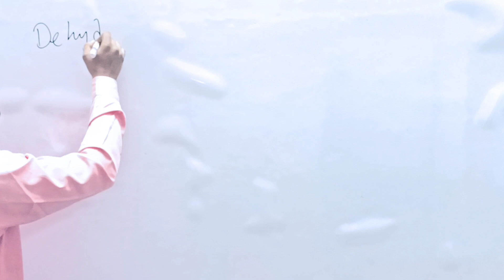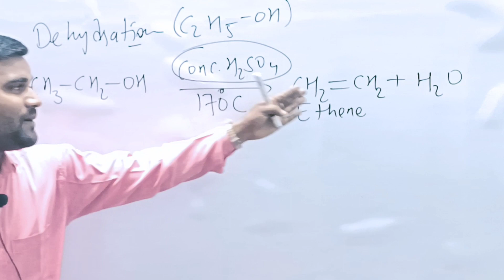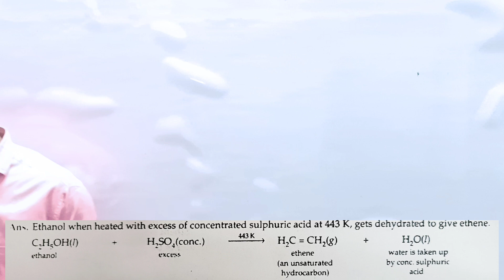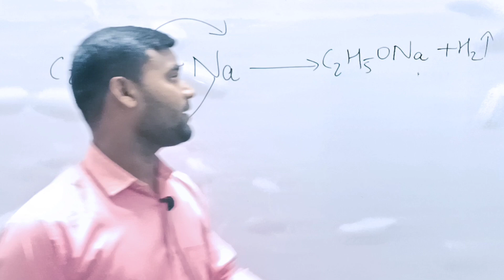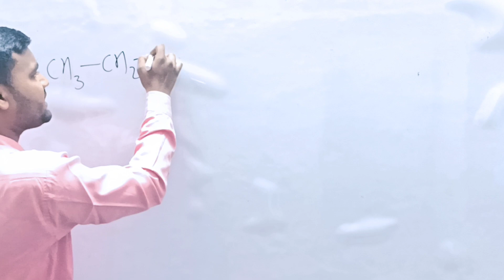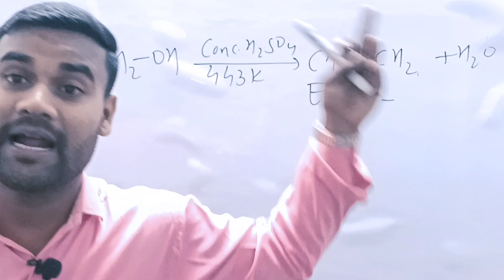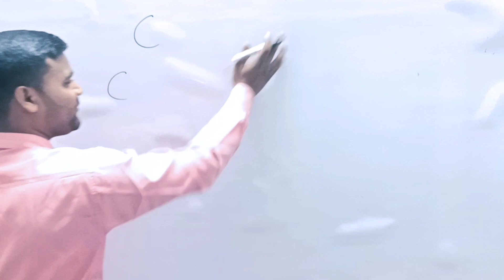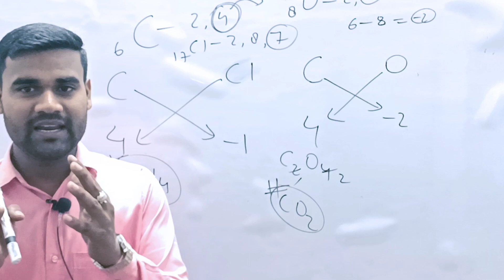NCERT Exemplar Problems😳 | Ch-4 Carbon and its Compounds | Class 10 | Chemistry | Science | Part -8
✔️ Class: 10th
✔️ Subject: Chemistry
✔️ Chapter Name :-Carbon and its
                                  Compounds
✔️ Topic Name:  NCERT Exemplar Problems
✔️ Chapter: 4

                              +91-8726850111